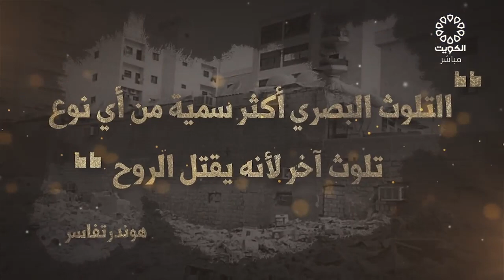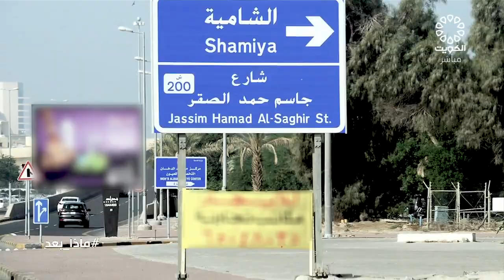برنامج ماذا بعد 30-10-2021